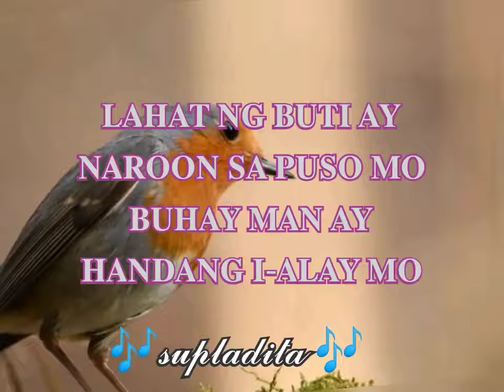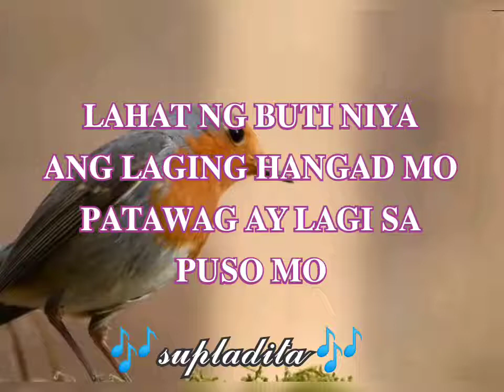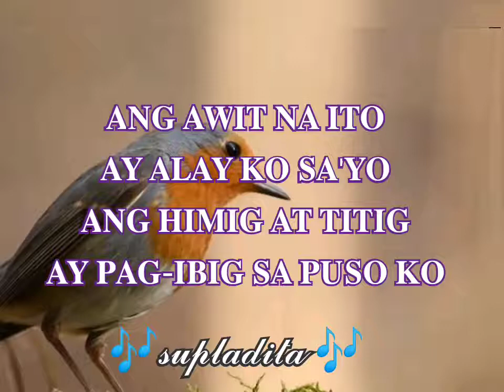awit kay inay